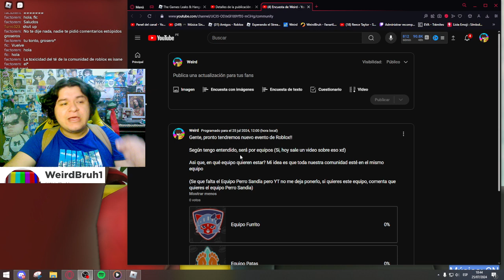NUEVO EVENTO MUNDIAL DE ROBLOX 🤑🔥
*Spoilers del evento y juegos confirmados*